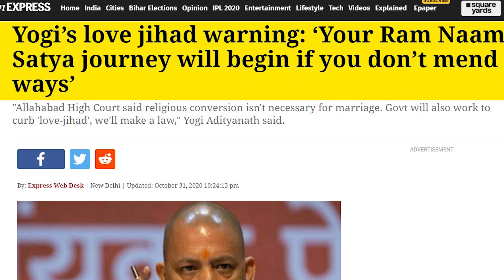Nukta -e- Nazar 128 / Yogi Adityanath's so-called 'love jihad'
Nukta-e-Nazar is show in which Social and current Issues are discussed by Mr. Shiv Inder Singh the Editor in Chief of Suhi saver.  This is the 128th Episode of Nukta-e-Nazar.
In this episode Mr. shiv Inder Singh is giving his views on "  Yogi Adityanath spews hatred against Muslims under the pretext of so-called 'love jihad'

Produced By: Suhi Saver
Edited By: Karan Verma